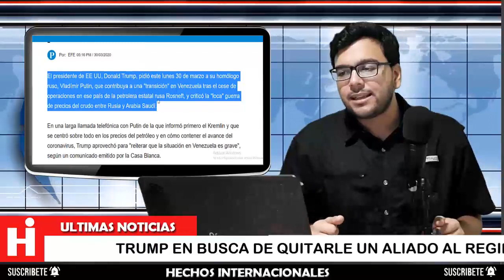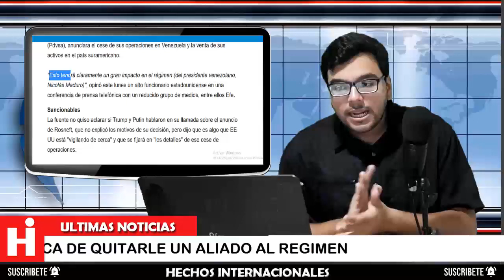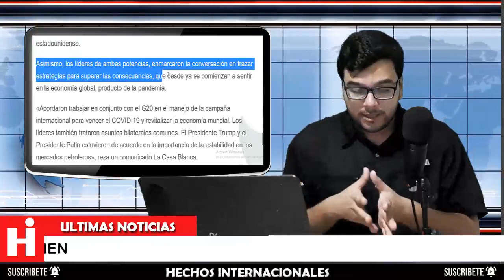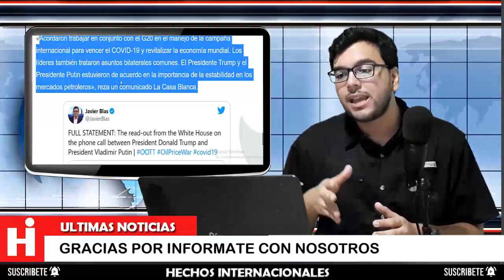🚨 TRUMP hace petición de ¡ULTIMA HORA! a Vladimir Putin sobre Venezuela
La llamada se produjo dos días después de que Rosneft, la mayor petrolera de Rusia y hasta ahora una fiel aliada del chavismo y de la estatal Petróleos de Venezuela (Pdvsa), anunciara el cese de sus operaciones en Venezuela y la venta de sus activos en el país suramericano.

"Esto tendrá claramente un gran impacto en el régimen de Nicolás Maduro, opinó este lunes un alto funcionario estadounidense en una conferencia de prensa telefónica con un reducido grupo de medios